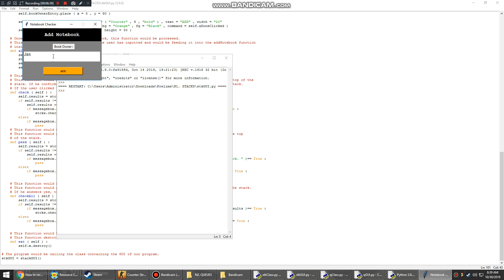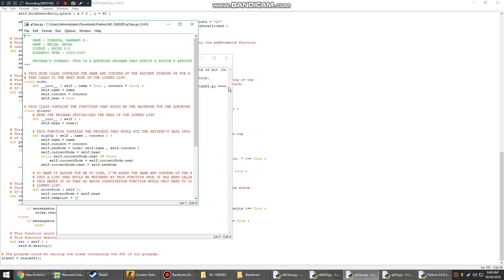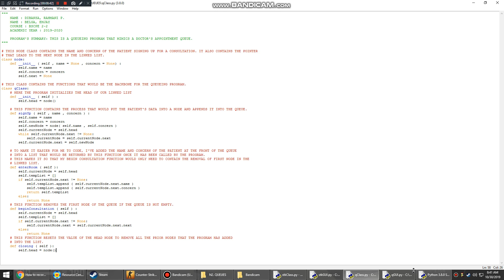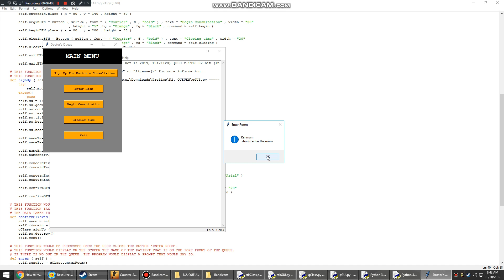Arrays and Linked Lists together with Stacks and Queues Program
Python using the array implementation* of stacks and linked list implementation* of queues.